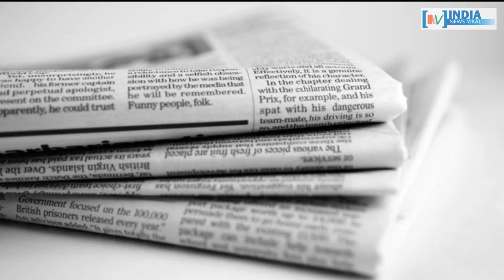गुजरात चुनाव पर एक और सर्वे : कांग्रेस को फायदा लेकिन बनेगी BJP सरकार ? INDIA NEWS VIRAL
आखिर क्या कहता है गुजरात में हुए सबसे बड़े सर्वे का सबसे बड़ा नतीजा ? आखिर कौन मारेगा बाजी और किसकी होगी हार ? देखें रिपोर्ट